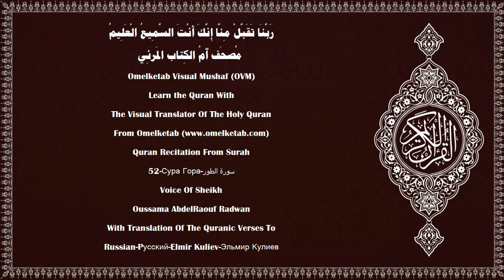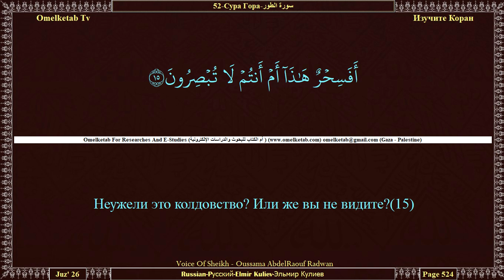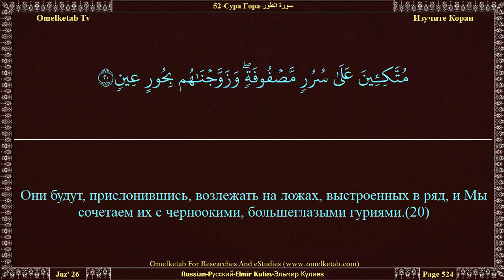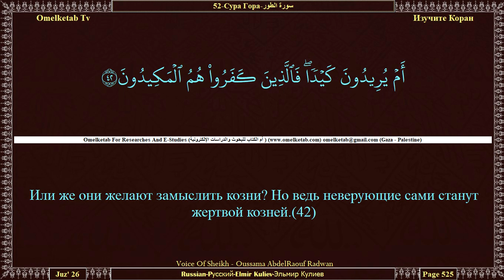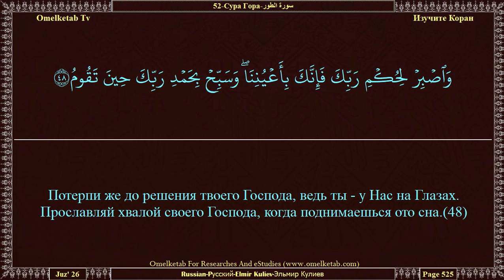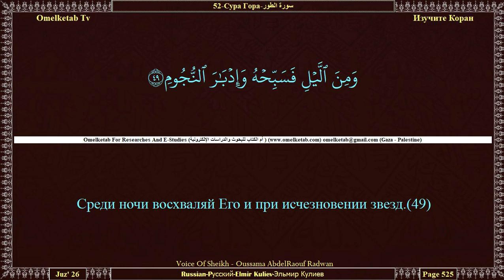52 Сура Гора سورة الطور Russian Pусский Elmir Kuliev Эльмир Кулиев Radwan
52 Сура Гора سورة الطور Russian Pусский Elmir Kuliev Эльмир Кулиев Radwan